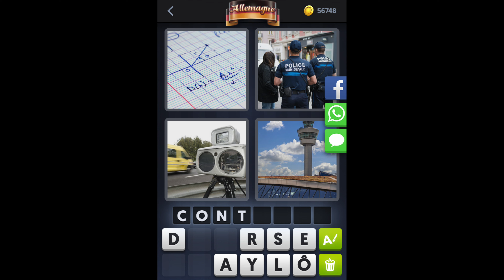4 Images 1 Mot - Allemagne - Énigme Journalière - 24/07/2019 - Juillet 2019 - Solution - Réponse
4 Images 1 Mot Solution Enigme Journaliere Allemagne Juillet 2019